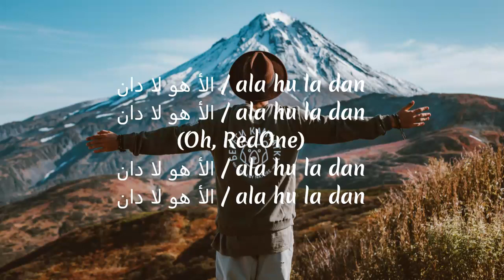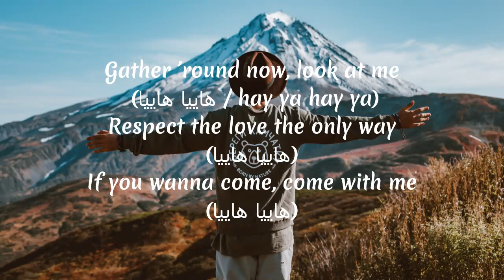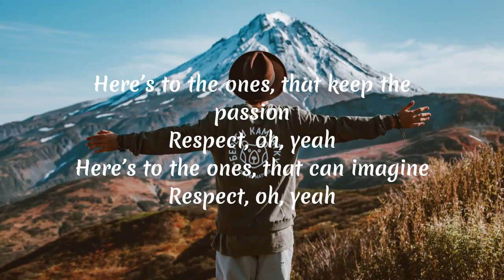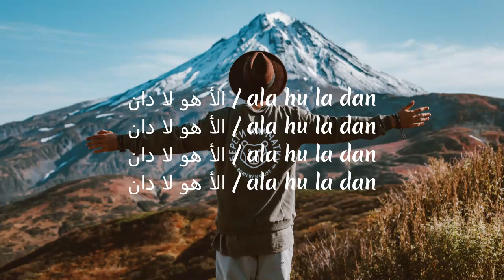JUNGKOOK FROM BTS 'DREAMERS' @FIFA WORLD CUP OPENING CEREMONY SONG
Hollywood songs
Songs hollywood
New songs
New songs 2022
Songs 2022
Best songs
Latest songs
Hit songs
Top songs
Songs
New songs
Songs with lyrics
Jungkook songs 2022
Jungkook songs
Jungkook best songs
Jungkook latest songs
Jungkook hit songs
Jungkook top songs
JUNGKOOK FROM BTS 'DREAMERS' @FIFA WORLD CUP OPENING CEREMONY SONG songs K-pop
JUNGKOOK FROM BTS 'DREAMERS' @FIFA WORLD CUP OPENING CEREMONY SONG new songs
JUNGKOOK FROM BTS 'DREAMERS' @FIFA WORLD CUP OPENING CEREMONY SONG songs with lyrics
Jung jungkook top K-pop songs
Jung jungkook songs K-pop
Jung jungkook new K-pop songs
Jung jungkook K-pop songs with lyrics